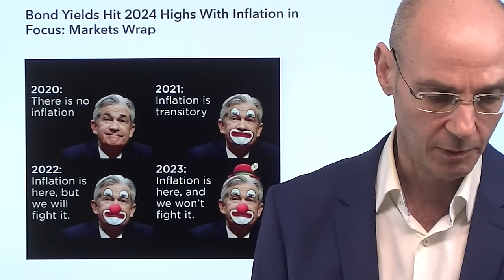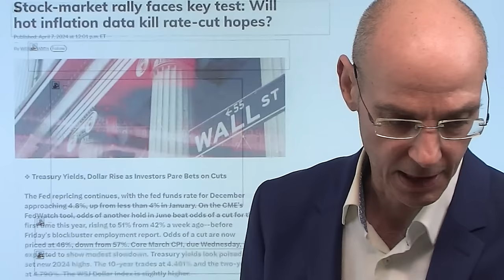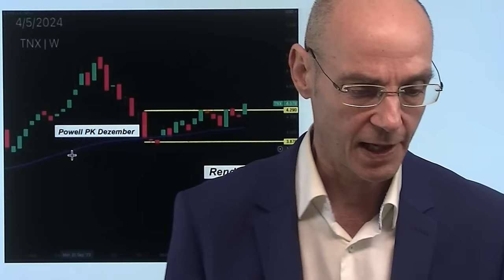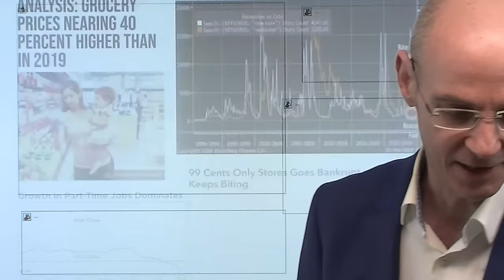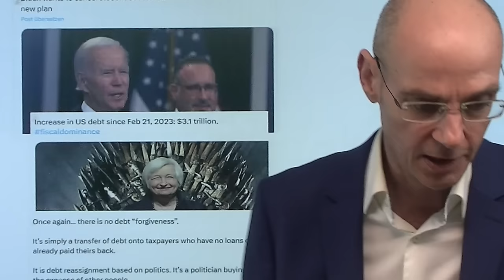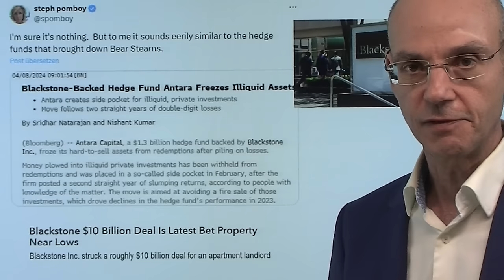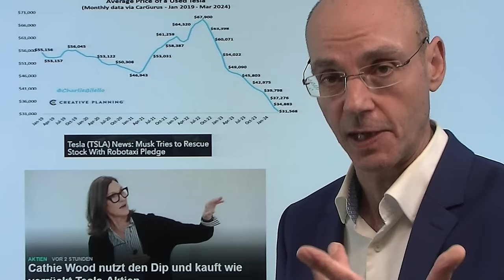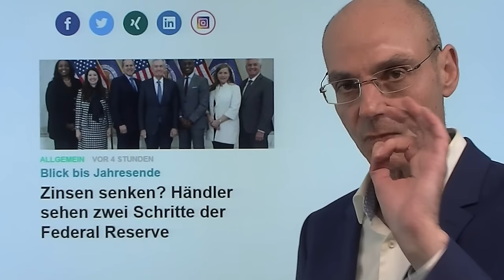Wall Street: Aktienmärkte wegen Zinsen nervös vor Datenflut! Marktgeflüster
Hinweise aus Video:

1. Zinsen senken? Händler sehen zwei Schritte der Federal Reserve

2. Die EZB wird die Zinsen senken, aber wie häufig?

Die Aktienmärkte der Wall Street heute nervös auf und ab vor der Datenflut dieser Woche - denn es geht um die Frage, ob und wie oft die Zinsen sinken werden! Inzwischen sind die Märkte zunehmend skeptisch, dass die Zinsen bereits im Juni sinken werden - daher sind die US-Inflations-Daten am Mittwoch so wichtig. Aber auch die US-Erzeugerpreise am Donnerstag haben es in sich: denn da geht es faktisch um die Margen der US-Unternehmen - also um die Frage, ob die hohe Bewertung der US-Aktienmärkte nachhaltig sein kann. Heute erreichen die US-Renditen den höchsten Stand des bisherigen Jahres, Gold erreichte heute Nacht ein neues Allzeithoch: das ist der Reflationstrade, also die Erwartung, dass Fed und und andere Notnbanken nicht ernshaft genug die die wiederaufkommende Inflation entschlossen vorgehen werden!